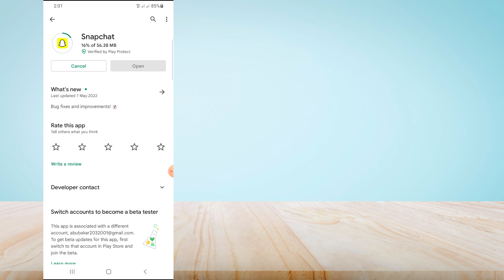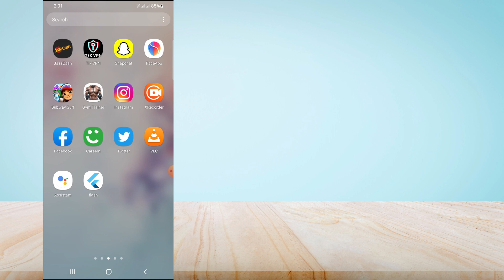Crying Filter: How to fix crying filter not working on Snapchat (100 Work!)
In This video, you will learn how to fix the crying filter not working on Snapchat, after watching this video you will be able to record a video on Snapchat to fix the crying filter not working on Instagram and TikTok.

Here's how to fix the crying filter not working on Snapchat:
1. Go to the play store or app store and update the app
2. Uninstall and reinstall the app
3. restart your phone device